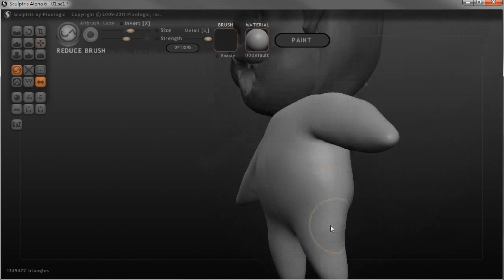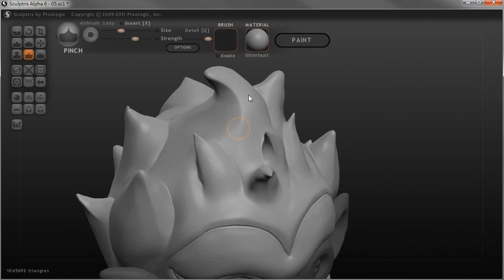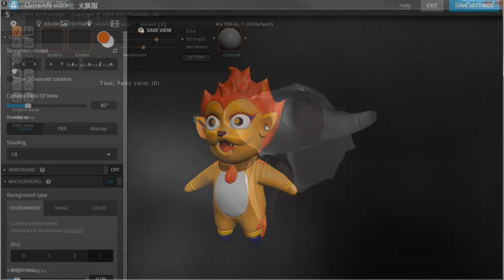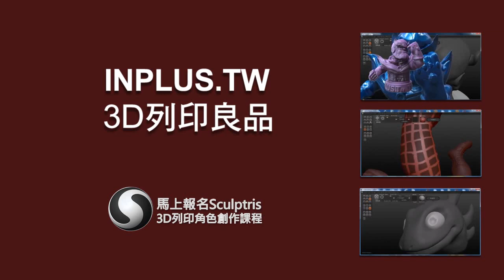Sculptris 3D列印角色設計班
Sculptris是一套開源免費軟體，可以繪製3D角色也能把成品拿來作3D列印，想創作自己喜愛的3D列印公仔嗎?趕快加入我們的粉絲團，我們不定期會舉辦教學講座。